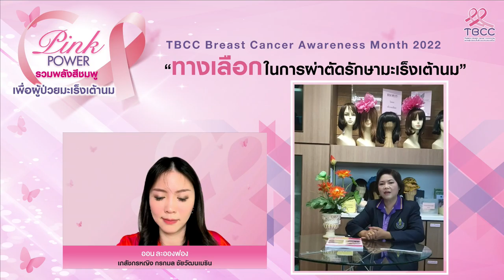ทางเลือกในการผ่าตัดรักษามะเร็งเต้านม | Pink Power รวมพลังสีชมพู เพื่อผู้ป่วยมะเร็งเต้านม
💖 Pink Power รวมพลังสีชมพู เพื่อผู้ป่วยมะเร็งเต้านม 👉🏼"ทางเลือกในการผ่าตัดรักษามะเร็งเต้านม"🌸🌸
👨‍⚕️ โดย อ.นพ.วิษณุ โล่ห์สิริวัฒน์ แพทย์ผู้เชี่ยวชาญด้านมะเร็งเต้านม ภาควิชาศัลยศาสตร์ คณะแพทย์ศาสตร์ศิริราชพยาบาล
🎀 และ ไอรีล ไตรสารศรี ผู้ป่วยมะเร็งเต้านม รองประธานชมรมผู้ป่วยมะเร็งเต้านมแห่งประเทศไทย

Credit: TBCC ชมรมผู้ป่วยมะเร็งเต้านมแห่งประเทศไทย